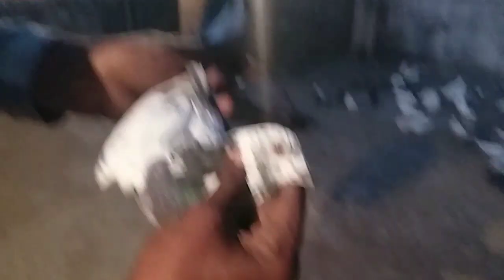Jabalpur Madrasi Pigeons Of Hashim Bhai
Doston Aaj Aapko madrasi kabutaron ka shauk karwa rahe he.
Hashim Bhai Jabalpur me Naam se jaane jaate hen or behtreen madrasi kabutar udate hen.
Mobile Number Of Hashim Bhai ÷ 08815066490